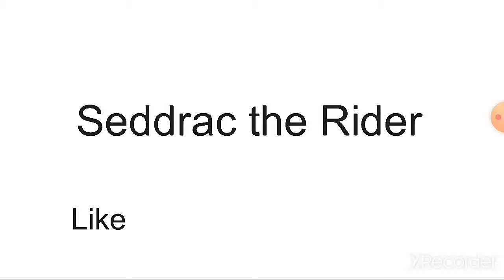Stick Nodes: Kamen Rider Revice Lion Genome Henshin (Made by Me)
Revi and Vice's Sixth form.

And i'm adding my outro for the first time.